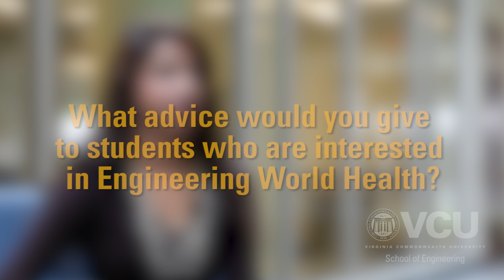Student Success Stories: Shruthi Muralidharan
Shruthi Muralidharan, Biomedical Engineering class of 2015, visited Nicaragua this summer as part of a study abroad opportunity with the student organization Engineering World Health, of which she is President.